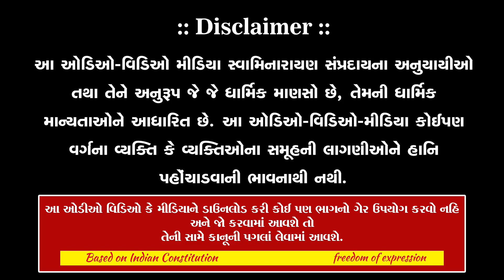ગુણાતીતાનંદ સ્વામી Gunatitanand Swami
સદ્.શ્રી ગુણાતીતાનંદ સ્વામી ની એક વાત

SSGD